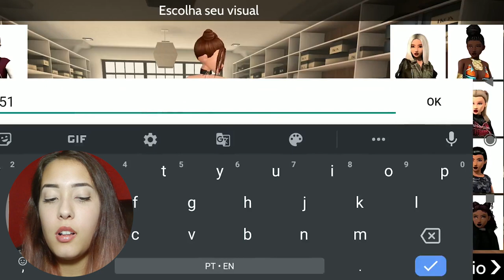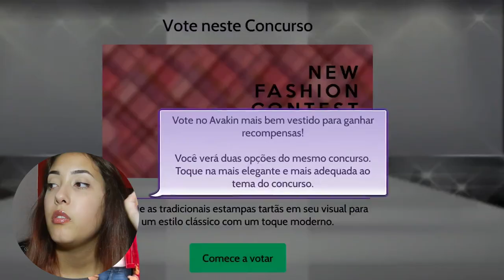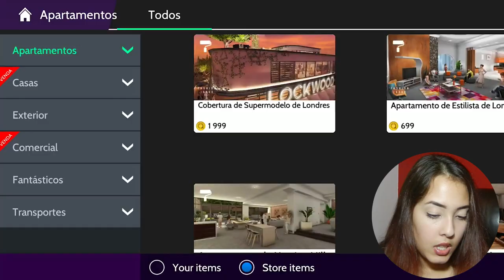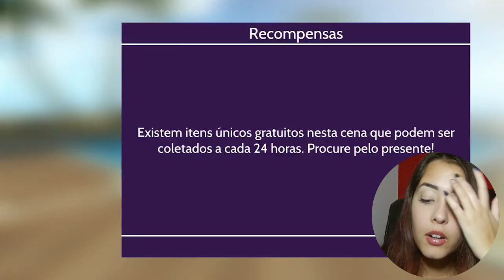PRIMEIRAS IMPRESSÕES AVAKIN LIFE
Primeiras impressões do jogo Avakin Life mobile